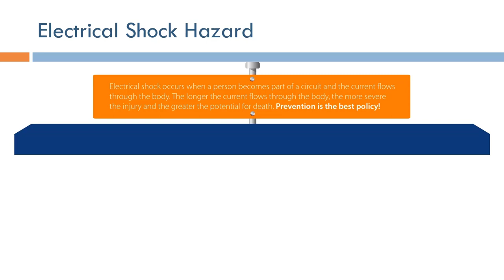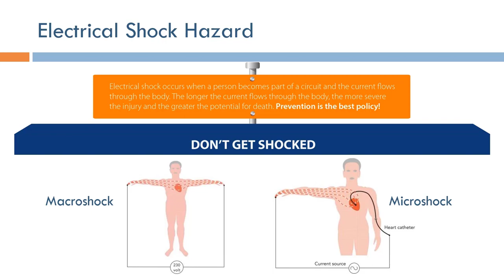Medical Device Safety: Electric Shock Hazard (Arabic Narration)